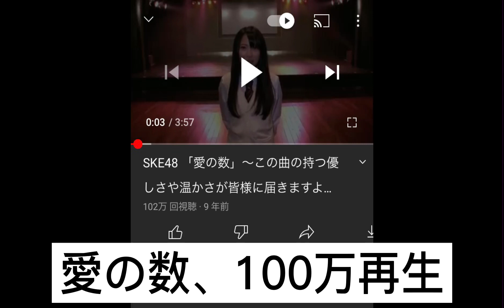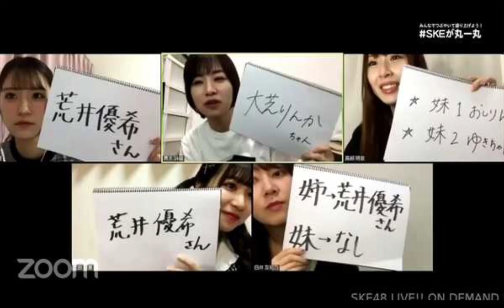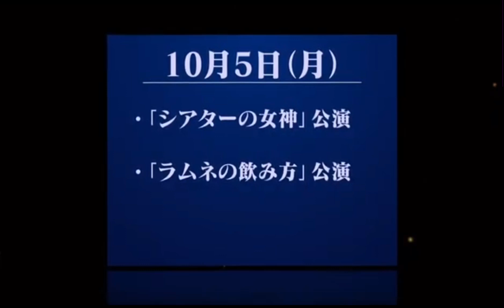SKE48の2020年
2020年は、世界が変わってしまった年でした。こんなにも当たり前だと思っていた日常が幸せな事を感じさせられた一年でした、
そんな2020年のSKE48の活動をまとめてみました。